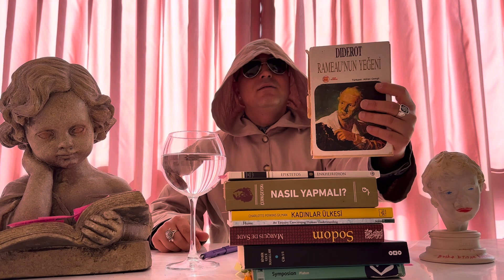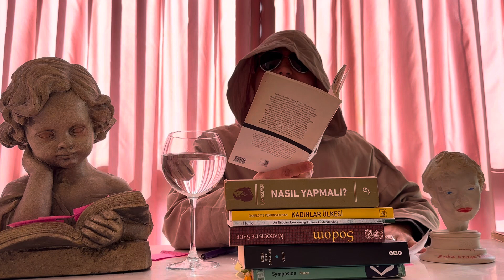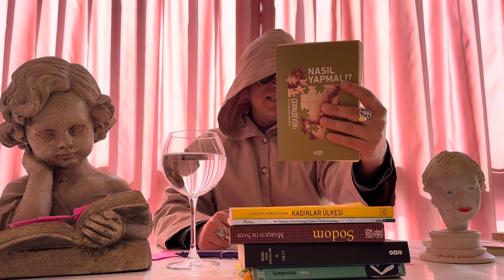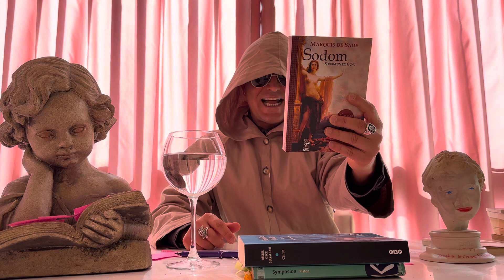62. Cafe-Philo Felsefe Etkinliği Değerlendirmesi, Obi-WAN Kenobi, Prof. Dr. Metin Bal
62. Cafe-Philo Felsefe Etkinliği Değerlendirmesi, Obi-WAN Kenobi, Prof. Dr. Metin Bal, 17 Mart 2024 Pazar, Nif Dağı, Kaynaklar, Buca - İzmir, Türkiye.

Şimdiden keyifli ve düşündürücü paylaşımlar diliyorum.